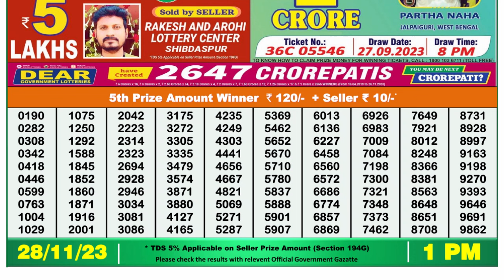Dear Lottery Sambad 1pm today 28.11.23 Nagaland State Lottery Result